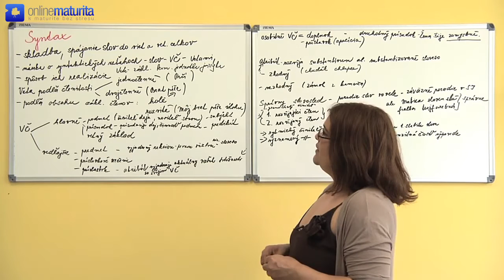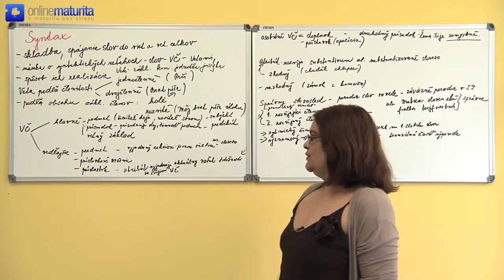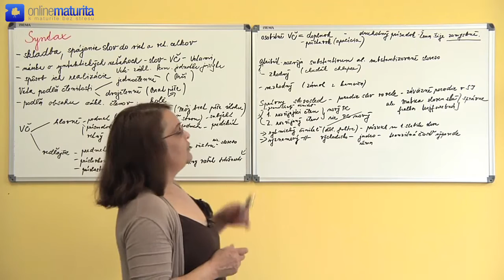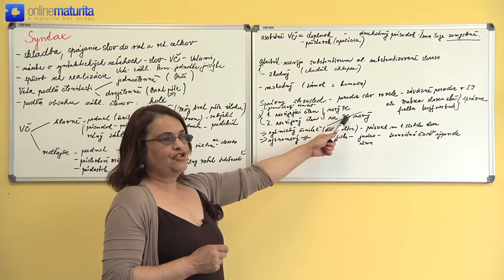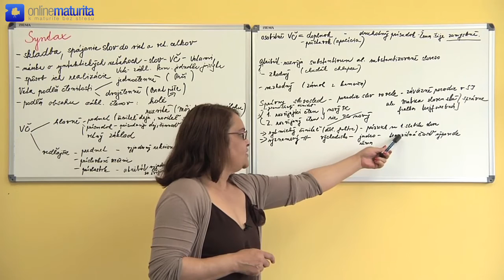Slovenský jazyk a literatúra - Téma č.6: Syntax